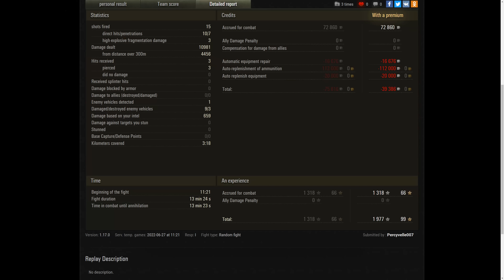21K Damage with FV4005 Stage II 10K & FV4005 11K World of Tanks,WoT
,evo wot games replays, evo world of tanks,WOT Replays, World of Tanks Game play, вот, ворлд оф танкс ,Мир Танков, world of tanks,   wot eu.wot na,wot ru,wot asia,ворлд оф танкс  БОНУС КОД ,wot bonus code,World of Tanks North America, World of Tanks Europe ,Best World of Tanks Replays,

,tank game video,tank game replay,21K Damage with FV4005 Stage II 10K & FV4005 11K